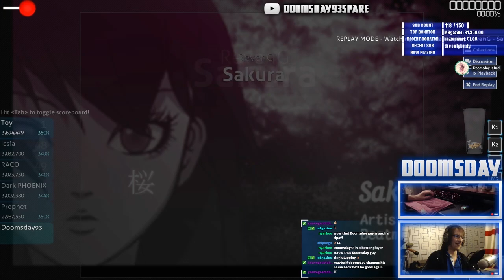Watching my old replays from 2009! ft. DoomsdayIsBad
Digging through an old treasure trove of replays I have, some being a decade old! Also, we revived some old, creative maps along the way.

Stream originally recorded on Jan 28th, 2018. I'd like to highlight some of my past streams that I have in my archives, so expect a few more. Enjoy!

Qwazar is a British keyboard distributor that were gracious enough to sponsor this channel, and send me a keyboard to use! Go check them out here!